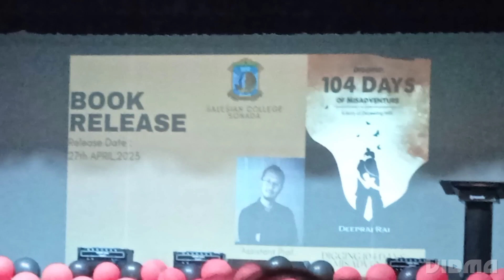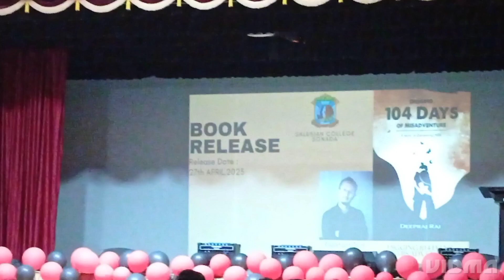Name of the New Book is "The 104 Days of the Misadventure" Author is-Mr Deepraj Rai 48th Episode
Salesian College Sonada